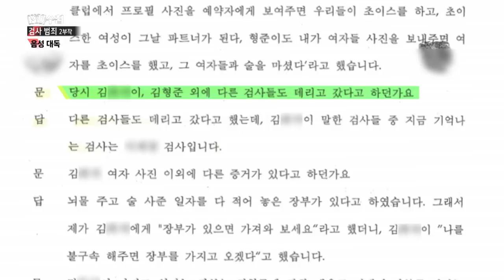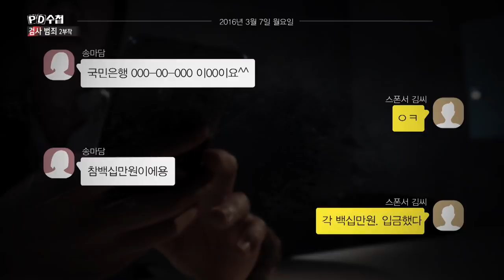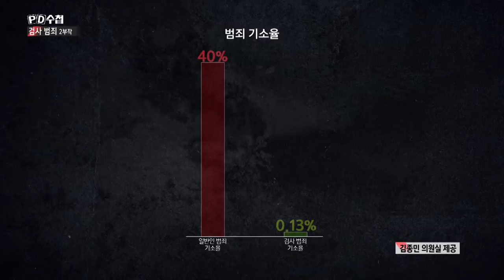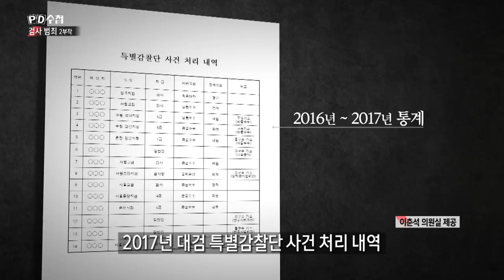5) 스폰서 김氏의 성매매 자수, 김형준 검사와 상대 여성은 불기소? - PD수첩 '검사 범죄 1부 - 스폰서 검사' (10월22일 화 밤11시 방송)